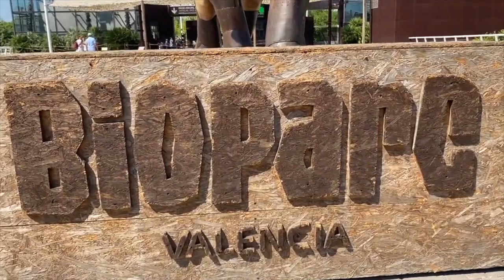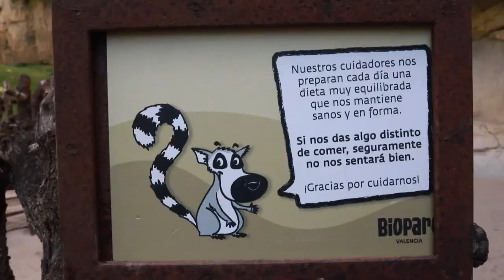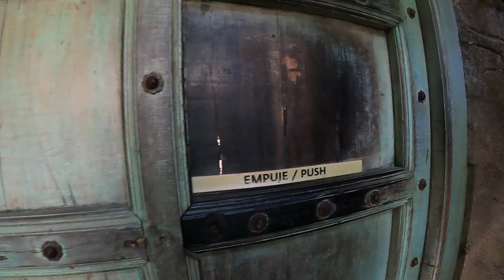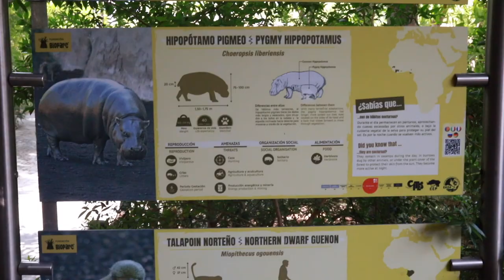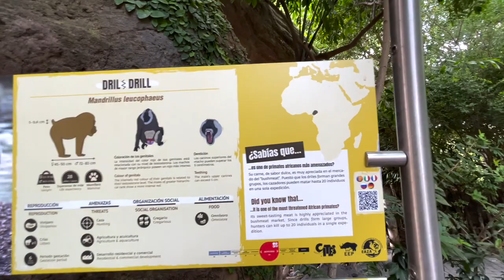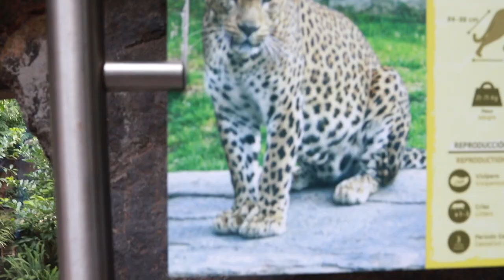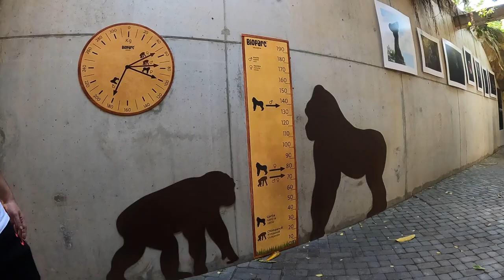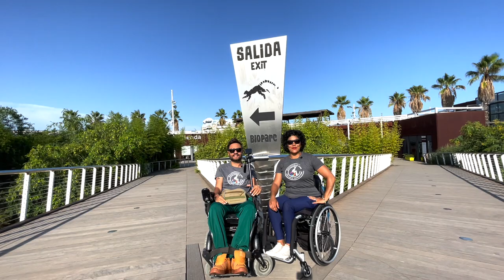🦁 ANIMALES FANTÁSTICOS del BIOPARC València | Una visita llena de EMOCIONES 🦉 disCapacidad Cero ♿️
Todo un día compartiendo con los ANIMALES FANTÁSTICOS del BIOPARC València. Un mundo lleno de EMOCIONES, EDUCACIÓN y CONCIENCIACIÓN por la conservación del medio ambiente.

HAZ CLIC y vive con nosotros esta inolvidable aventura.

🎬 Te recomendamos ver la entrevista de principio a fin, pero si quieres hacerlo por capítulos te lo facilitamos:

00:00 Intro bienvenida
01:38 África en Valencia
03:10 Iniciando el recorrido recomendaciones
04:03 El aviario
05:15 La sabana africana
07:15 Los rinocerontes
07:30 Rumbo a los flamencos
08:20 Nos espera Madagascar
12:00 De camino al anfiteatro
13:05 Exclusivamente a puerta cerrada anfiteatro
20:00 De camino a la zona ecuatorial
21:21 Miradores accesibles para todos
22:14 Cueva de árbol
23:01 Mensaje del Bioparc Valencia para proteger
24:00 Vegetación en temporadas
24:56 Primates en peligro de extinción
25:55 Los bongos en peligro de extinción
26:45 Buscando al leopardo
28:00 Exhibición educativa anfiteatro
31:20 Restaurante del Bioparc
34:04 De camino a la selva ecuatorial
35:26 Los gorilas
37:42 De camino a ver hipopótamos
38:31 Accesible para personas con movilidad reducida
39:14 Los hipopótamos
40:05 Despedida del recorrido

African Drums (Sting) de Twin Musicom cuenta con una licencia Creative Commons Atribución 4.0.